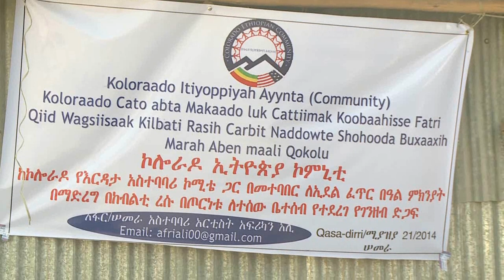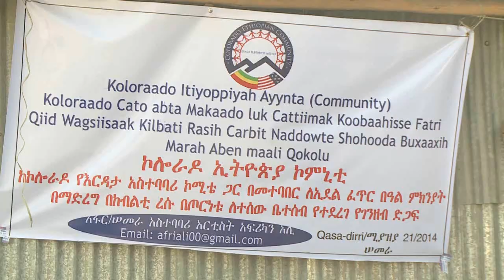አፋር ቲቪ አማርኛ ዜና…ሚያዝያ 25/2014 ዓ/ም